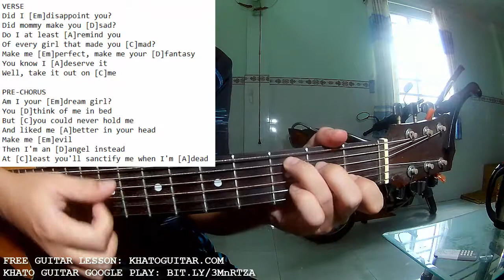Florence The Machine - Dream Girl Evil | Karaoke Instrumental